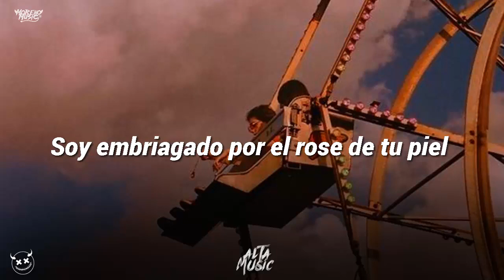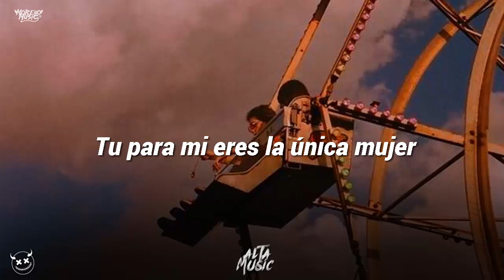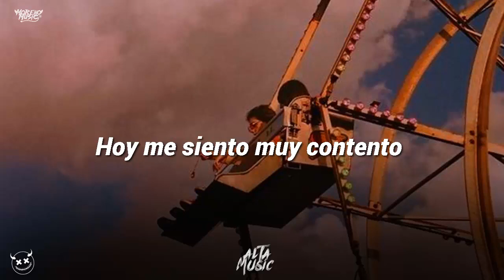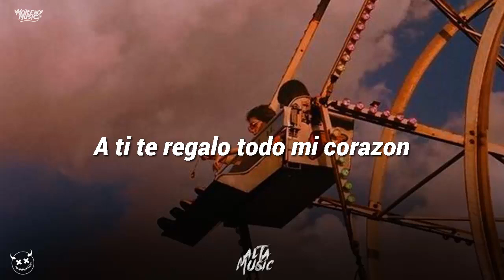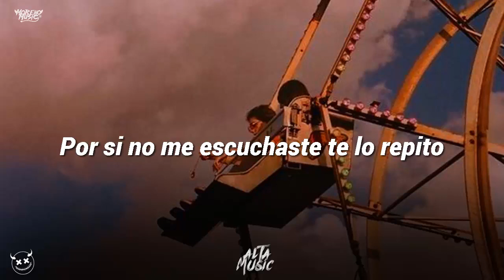(LETRA) Yo Te Quiero - Concepto Sierreño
Comenta Para Saber Que Te Parecio👍🏻👎🏻

📱Compartan Para Ser Llegar Mas Gente A Nuestro Contenido

Promocion Y Publicidad Para Musicos Del Genero Regional Mexicano

Vídeo hecho sin fines de lucro, no está monetizado, con el único fin de mostrar apoyo al artista, si eres autor intelectual del material exhibido y deseas que el vídeo se elimine, puedes notificarlo vía inbox a y con todo gusto sera borrado

❌ PROMOCION / CONTACTO / DUDAS

Tags (Ignorar)
Entretenimiento
Cuarentena
Rutina
Vivir Alegre
Romanticas Tumbadas
Natanael Cano
Junior H
Musica 2020
Corridos Tumbados
Corridos Tumbados Vol2
El Drip
Ovi
Pacas Verdes
operando la red infectado el sistema
VIBRAS DE NOCHE
eslabon armado 2020
santa fe klan aldo trujillo
letra pause junior h
pause junior h letra
 Perfecta En Mis Ojos letra
ay mira que perfecta estas
no eres la oficial
david santos
letra perfecta entre mis ojos
Quisiera preguntarte como esta